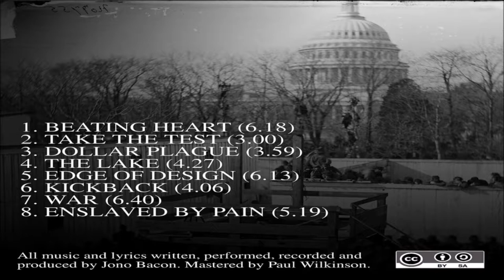Severed Fifth - The Lake - Denied by Reign - Demo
Track Title: The Lake

Severed Fifth's music is released under creative commons licenses and can be used in your video, pubs, clubs...etc

Rock On! \m/